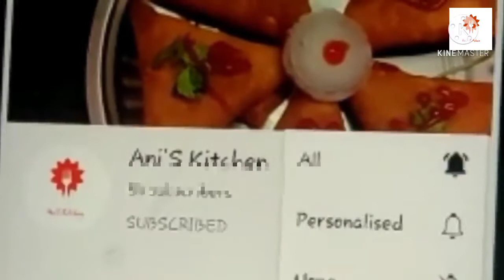How to make maggi tasty samosa/2min maggi samosa/ சமோசா செய்து எப்படி தமிழில்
This video will help you to make Maggi tasty samosa /with# roadside crispy taste..